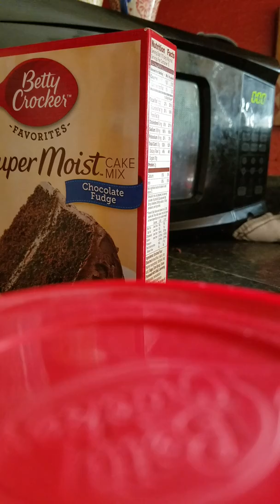I'm on top of a building (not clickbait)